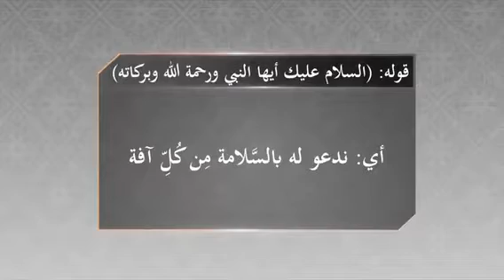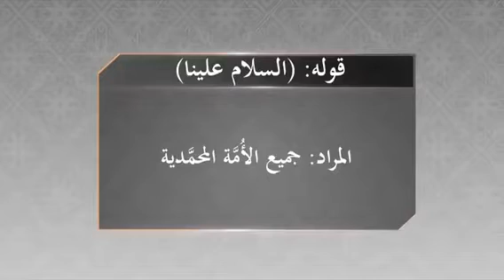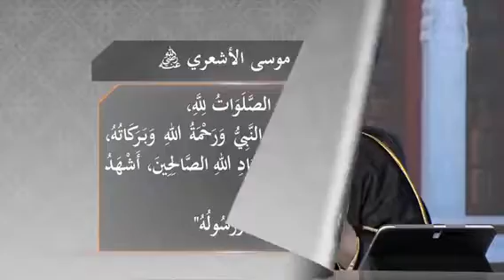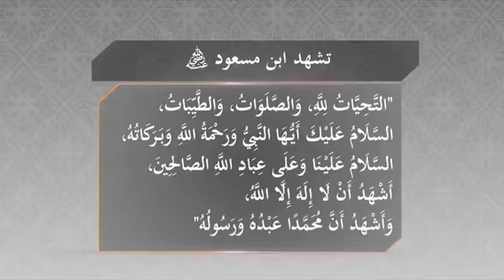صفة و صيغة التشهد الاول في الصلاة 1 - المنجد